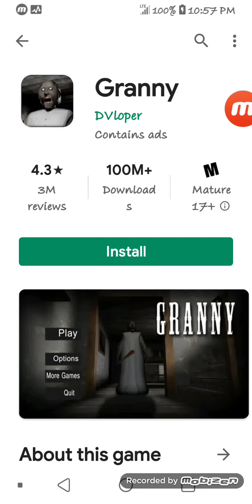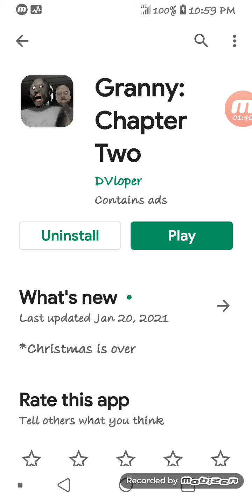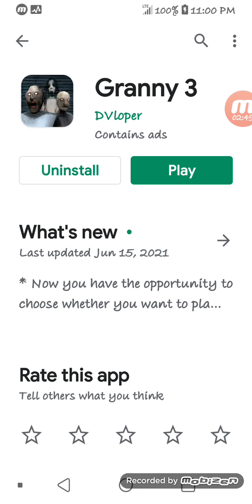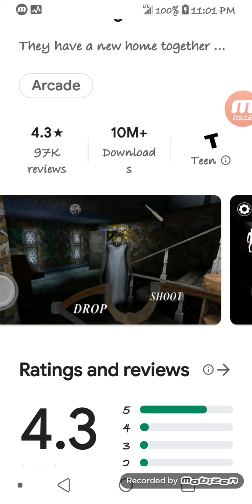all the granny horror games on the App Store of the Year 2017 and 2019 and 2020 and 2021 😁😀😃